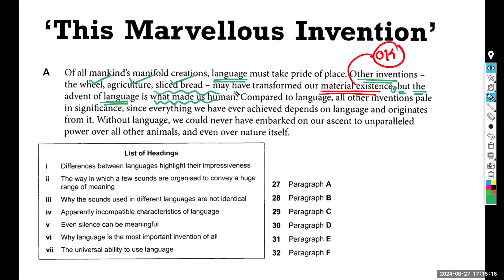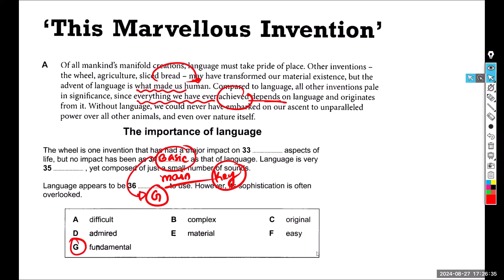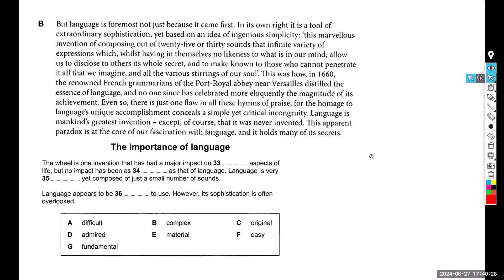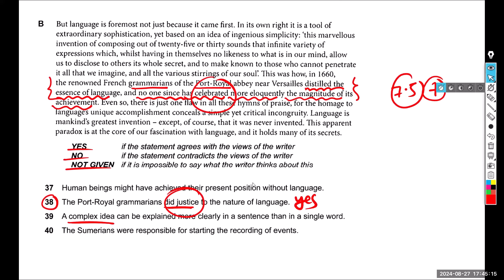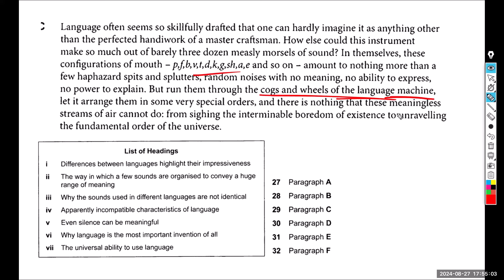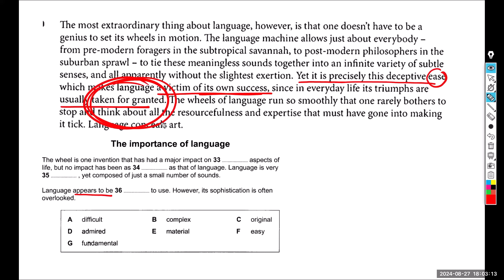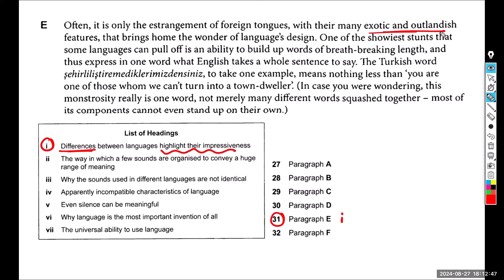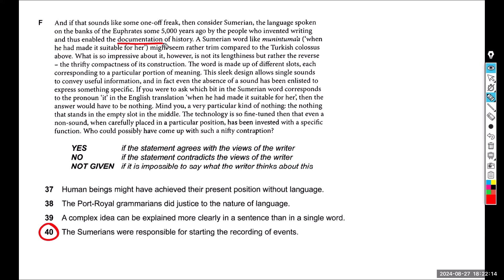IELTS Reading Practice - "This Marvellous Invention" Explained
আইইএলটিএস রিডিং এর "The Marvellous Invention" প্যাসেজটি নিয়ে আমাদের বিস্তারিত ভিডিওতে স্বাগতম! এই ভিডিওতে আমরা:
• প্যাসেজটির প্রতিটি অনুচ্ছেদ বিশ্লেষণ করব
• প্রশ্নের ধরন এবং উত্তর খোঁজার কৌশল দেখাব
• মূল শব্দ ও ধারণাগুলি চিহ্নিত করব
• সময় ব্যবস্থাপনার টিপস শেয়ার করব
• সাধারণ ভুলগুলি এড়ানোর উপায় বলব
এই ভিডিওটি দেখার পর আপনি আত্মবিশ্বাসের সাথে এই ধরনের প্যাসেজ পড়তে ও প্রশ্নের উত্তর দিতে পারবেন।
এই ভিডিওটি দেখার পর আপনি IELTS লিসেনিং MCQ প্রশ্নে আত্মবিশ্বাসী হয়ে উঠবেন। নিয়মিত অনুশীলন ও আমাদের টিপস অনুসরণ করে আপনার কাঙ্ক্ষিত স্কোর অর্জন করুন।
আপনার দুর্বলতাগুলো চিহ্নিত করে সেগুলোকে শক্তিতে পরিণত করতে
📧 প্রশ্ন বা মতামত থাকলে কমেন্ট করুন এবং আমাদের জানাতে ভুলবেন না। আমরা সবসময় সাহায্য করতে প্রস্তুত।

Happy studying and best of luck on your IELTS exam! 🍀
Join us on this life-changing journey. If you're ready to put in the effort, we're ready to guide you every step of the way.

🔴 IELTS Course
🟡 IELTS Mock bundles (free with course)
🟢 Crash IELTS (free with course)
🔵Basic Class (free with course)
🟣 Grammar Class (free with course)
🟤1:1 Private Class (free with course)
⚫ Student VISA counseling (free with course)

Other Services :
📝 Statement of Purpose (SOP) Writing
💌 Letter of Inquiry (LOI) & Letter of Recommendation (LOR) Writing
🖋 Essay Writing
💡 Motivation Letter Writing
🎓 Ph.D. Research Paper
📑 Research Proposal Writing
📚 Assignments, Theses, & Report Writing

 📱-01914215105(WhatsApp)